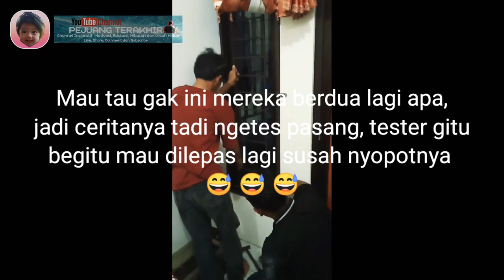Cara Pemasangan Teralis Simpel dan Praktis.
Video ini berisi satu kegiatan yaitu Pemasangan Teralis besok, berhubung musim virus corona ini para tahanan banyak yang dibebasin y sekedar untuk jaga jaga keamanan kami pesen Teralis dan dipasang Malam Hari..
Terima Kasih. !!! 😊😊